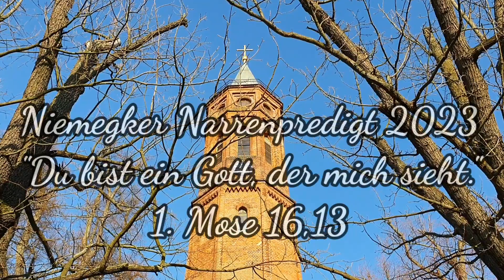Niemegker Narrenpredigt 2023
über die Jahreslosung "Du bist ein Gott, der mich sieht" 1. Mose 16,13
gereimt und gehalten von Pfarrer Daniel Geißler
am Narrensonntag 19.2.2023 in der St-Johannis-Kirche Niemegk